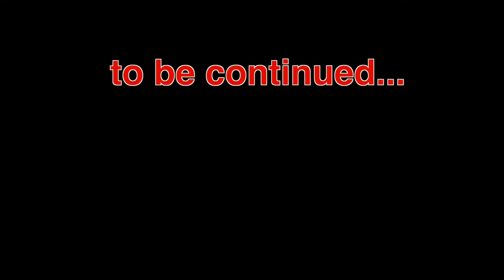Yoga Aisa Karo Biwi khush, Maza Aa Gaya Yahan Aa Ke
Lots of  ❤️